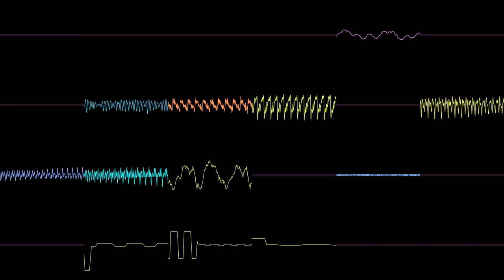!cube - ransumaasta kajahtaa [.xm, oscilloscope]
==comments by author===

      "Ransumaasta
          kajahtaa"

               by

      !Cube / Trauma

  Finished: 17:10:1998

     A short, snappy
 boomshakalaa crappy
     burst for TMDC3
     invitation intro.

       Samples from:

 !Cube, Resound, NHP,
     Kaakao, Teque,
   Croaker, Mordicus,
 Keith303 and Muffler.

         For sexual
        harassment:

          tlonnber_
        cc.helsinki.fi

  Also in visual form:

          tlonnber

          * = tilde